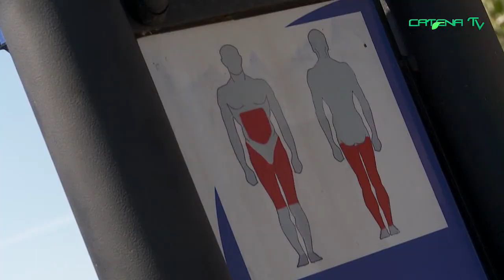Miscarea in aer liber si hidratarea